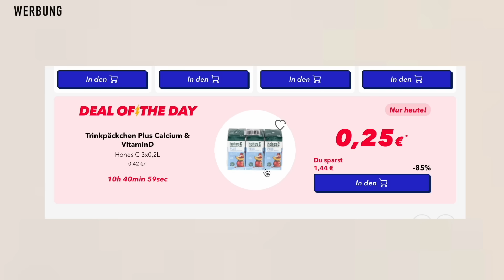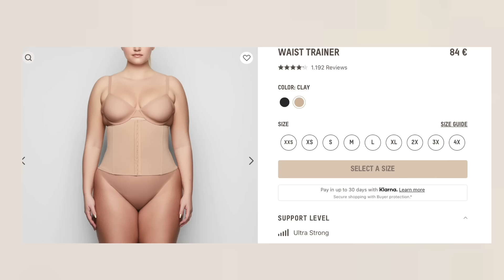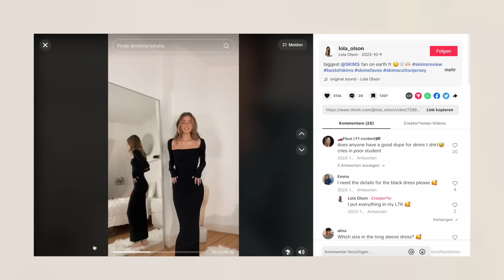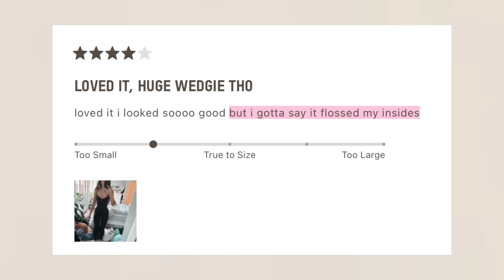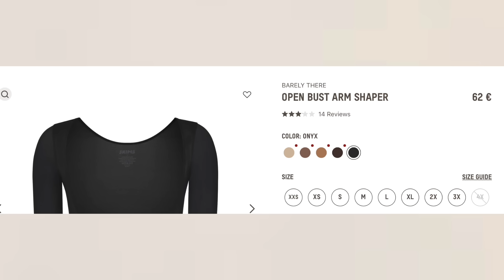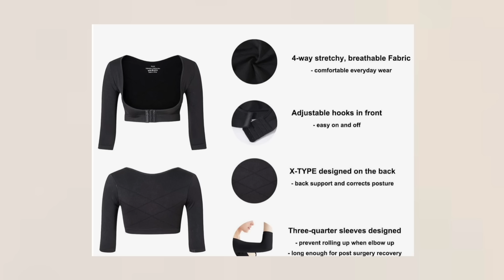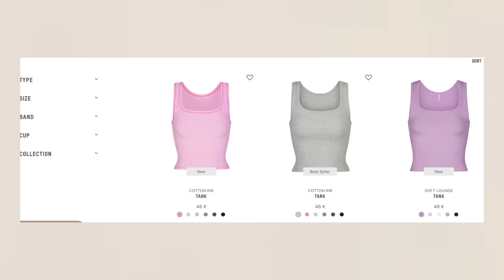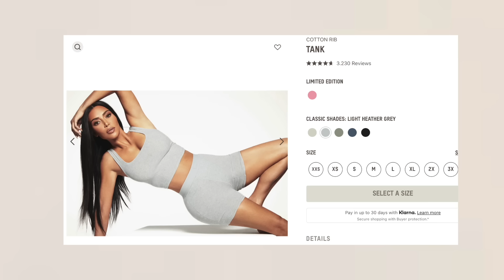Schlank schummeln mit Skims - Kurvige Illusion mit Nebenwirkungen